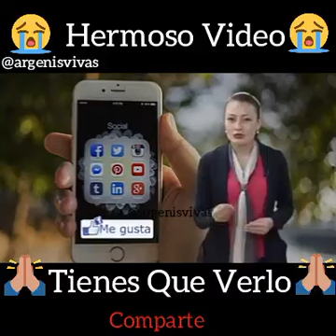DIOS TE PREGUNTARÁ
Video de LEONI MARTE ♡ YAILIN MART